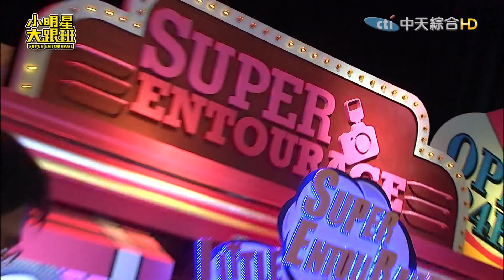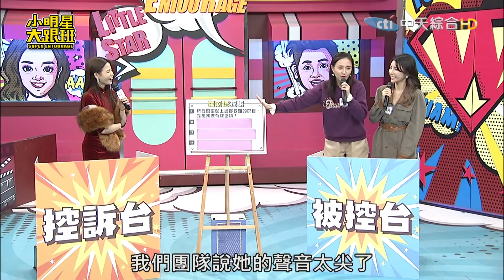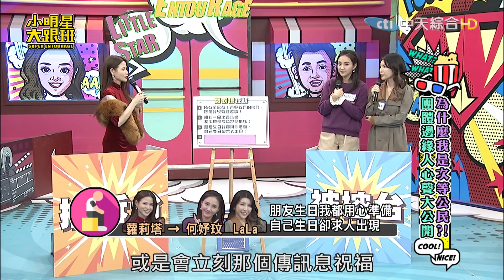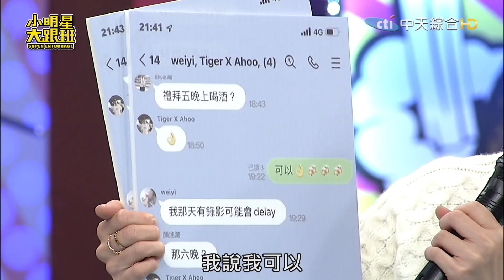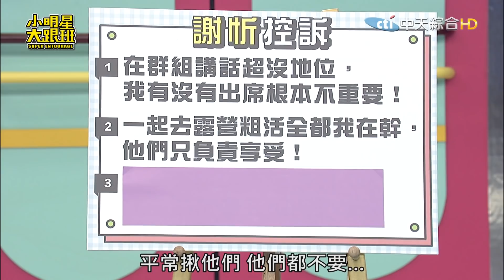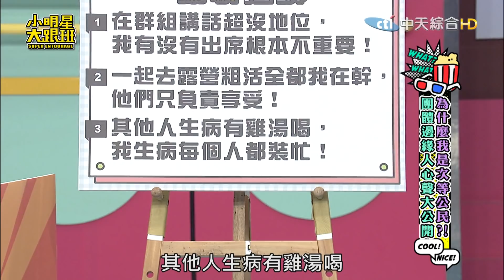【完整版】為什麼我是次等公民？團體邊緣人心聲大公開！｜2022.02.24@我愛小明星大跟班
控訴方：蘿莉塔；詹惟中；謝忻
被控方：LaLa、何妤玟；小鐘、小偉；阿虎、惟毅